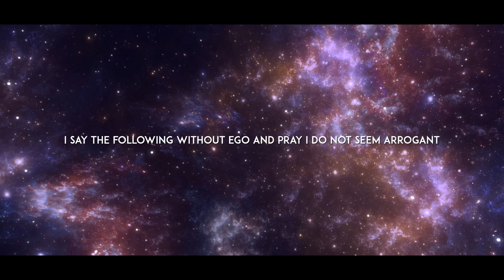Lamenters Story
"I was a Lamenter, once"

All views and opinions expressed in this video belong to Warrior Tier and in no way reflect the views or opinions of Games Workshop Ltd.